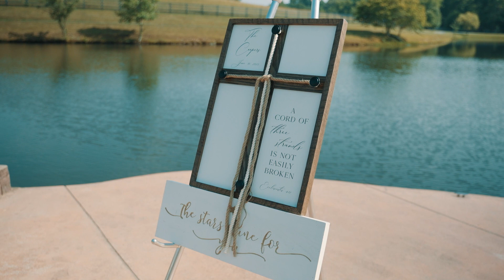The Wedding of Mason and Hannah Cooper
Join us on a journey to witness the enchanting wedding of Mason and Hannah Cooper, a day filled with love, laughter, and cherished memories. On June 10th, at the idyllic Bended Knee Farms in London, Kentucky, this lovely couple embarked on their journey of forever love.

Set against the backdrop of a picturesque island, Mason and Hannah exchanged heartfelt vows surrounded by the serene beauty of nature and the warmth of their closest family and friends. Their heartfelt words, shared back to back, captured the essence of their deep and enduring love for each other, making it a moment you won't want to miss.

From the breathtaking scenery to the heartfelt vows, every moment of this wedding day was nothing short of fabulous. Join us in reliving this incredible day as Mason and Hannah tie the knot, uniting their lives in a love story that will surely inspire and touch your heart.

Share your thoughts and wishes for Mason and Hannah in the comments section below.